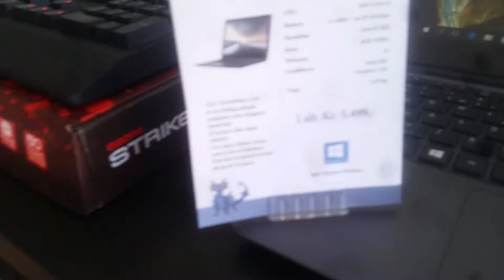22 05 2017 Video Dagbog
Ozone Musse måtter... :-)